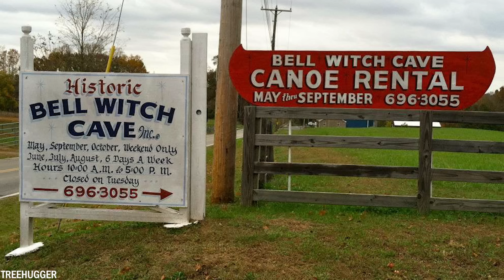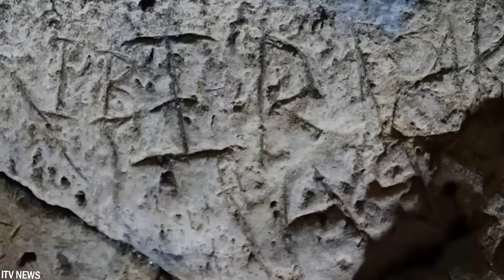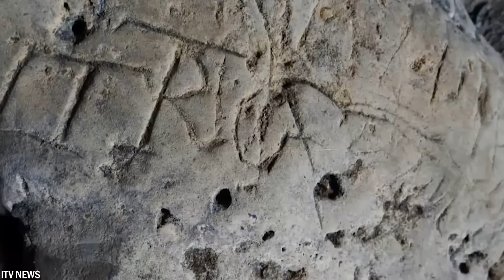30 Coisas Mais Assustadoras Encontradas Em Cavernas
Ao longo da história, as cavernas foram de grande importância para as pessoas, pois serviam como abrigos seguros. No entanto, algumas cavernas são tão imensamente grandes e misteriosas que podem até causar arrepios na espinha dos mais corajosos entre nós. Hoje, mostramos as 30 coisas mais assustadoras encontradas em cavernas!